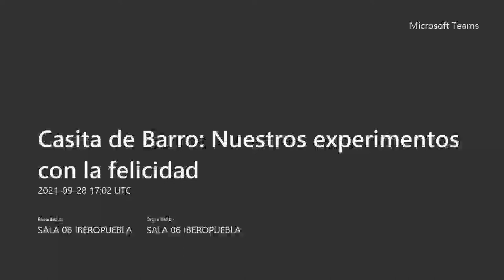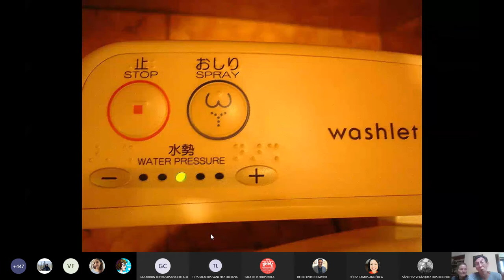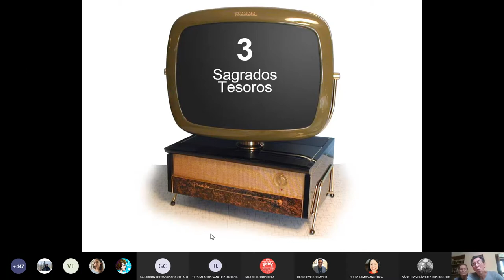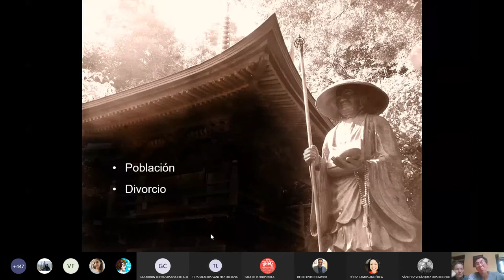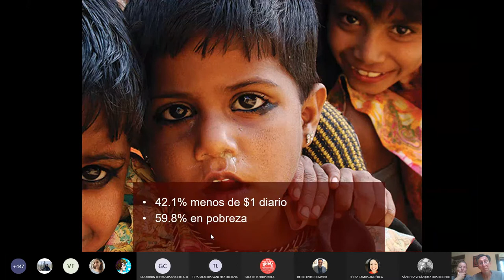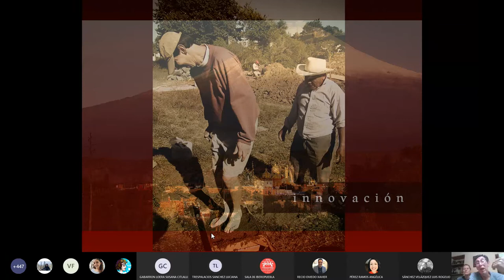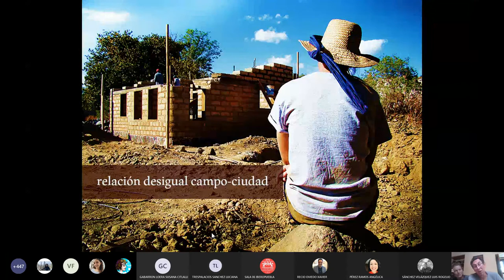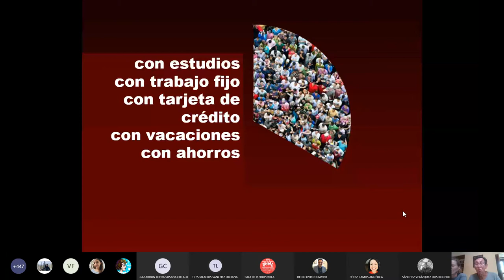Casita de Barro: Nuestros experimentos con la felicidad